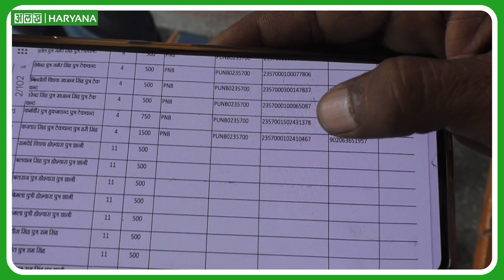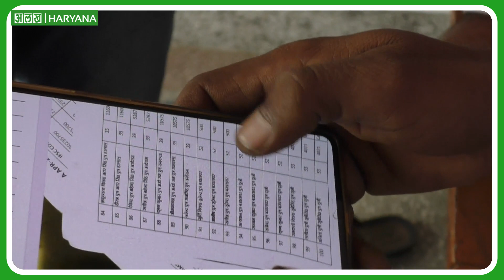ब्राह्मण चौपाल में बैठे ब्राह्मणों ने बताया किसका करेंगे इलाज Rohtak Loksabha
रोहतक लोकसभा का चुनावी मूड : ब्राह्मण चौपाल में बैठे ब्राह्मणों ने बताया किसका करेंगे इलाज ROHTAK LOKSABHA

ROHTAK  LOK SABHA LOK SABHA ELECTION 2024, PUBLIC OPINION, LOK SABHA ELECTION 2024 KONSE MONTH ME HOGA, LOK SABHA ELECTIONS 2024, BJP, PM MODI,

रोहतक लोकसभा
लोक सभा चुनाव 2024 जनता की राय, लोक सभा चुनाव 2024 किस महीने में होगा, लोक सभा चुनाव 2024, बीजेपी, पीएम मोदी,
रोहतक लोक सभा चुनाव 2024 जनमत, रोहतक चुनाव 2024, रोहतक लोक सभा 2024 जनमत सर्वेक्षण, कोसली लोक सभा चुनाव 2024, कोसली लोक सभा चुनाव जनमत पोल लाइव 2024, रोहतक लोक सभा चुनाव 2019, कोसली लोक सभा चुनाव एग्जिट पोल, 2024 चुनाव सर्वेक्षण , रोटक लोक सभा चुनाव कब है, रोहतक लोक सभा चुनाव प्रक्रिया, रोहतक लोक सभा चुनाव समाचार, दिल्ली चुनाव, इंडिया टुडे इलेक्शन सर्वे, रोहतक लोक सभा चुनाव कैसे होता है, रोहतक लोक सभा चुनाव